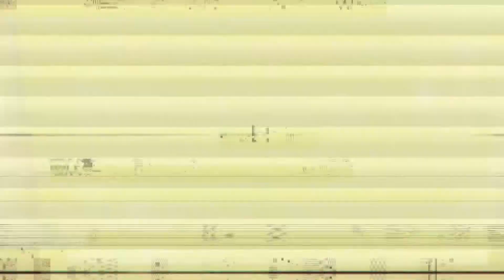Pixel Ripped 1989 - Launch Trailer [VR, HTC Vive, Oculus Rift, PSVR]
Launch trailer for Pixel Ripped 1989, a wacky, retro, multidimensional virtual reality adventure that takes you on a journey through the screen of an 8-bit video game and beyond. The game is being developed by Pixel Ripped and will be released for HTC Vive, Oculus Rift and PlayStation VR on May 22, 2018. You can find more information, as well as reviews and ratings